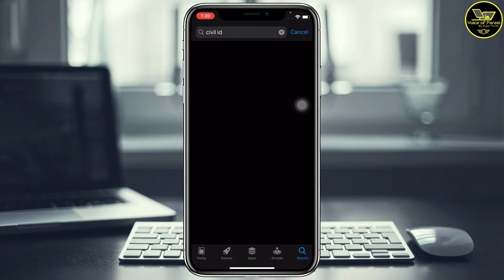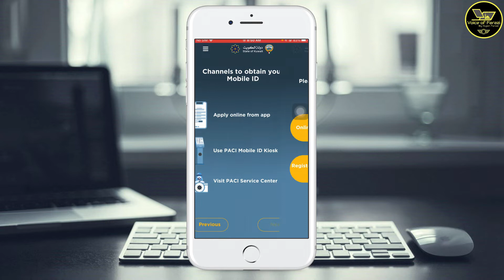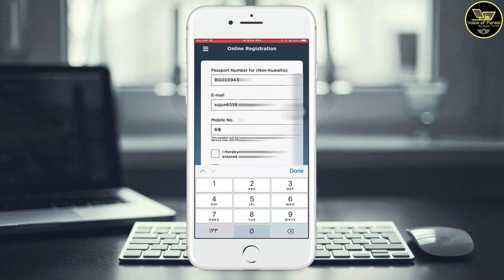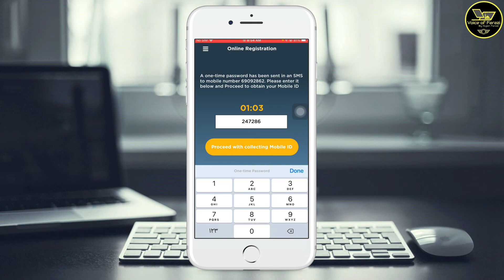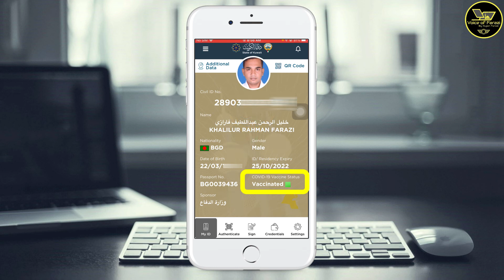মোবাইলে রাখুন সিভিল আইডি বা আকামা। Kuwait Mobile ID on Mobile I Bangla Tutorial 2022 By Sujon Farazi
আসসালামু আলাইকুম।
আপনার সিভিল আইডি বা আকামা হারিয়ে যাবার ভয় থাকলে অথবা ছুটি থেকে কুয়েতে আসলে মোবাইল আইডি লাগবে। আর এই ভিডিওতে একদম সহজে দেখানো হয়েছে কি করে নতুন  একটি আইডি খুলবেন।
.সুজন ফরাজী

আমাদের চ্যানেল সাবসক্রাইব করুন।